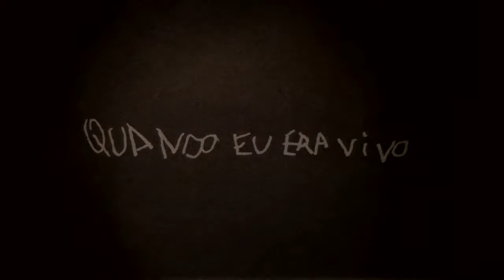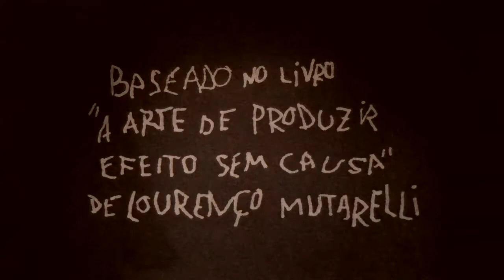Cenas Extras do filme QUANDO EU ERA VIVO - Parte 1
Quando Eu Era Vivo é um filme ousado em meio a pasmaceira das comédias brasileiras

Longa do diretor Marco Dutra aposta no terror e traz Antonio Fagundes e Sandy

O cinema brasileiro parece obedecer uma fórmula apontada para o riso fácil e descontrolado. As salas recebem semanalmente comédias sem que algo novo aponte para uma identidade nacional.

Só por escapar dessa rota, Quando Eu Era Vivo, segundo filme do diretor Marco Dutra — e primeiro solo —, já teria seu mérito. O longa acompanha o retorno do personagem Júnior à casa de seu pai depois de fracassar no casamento, na profissão e na vida.

É um filme de terror com referências explícitas a O Iluminado, de Stanley Kubrick. Tem como cenário um apartamento no centro de São Paulo e retrata a fobia da cidade grande em seus personagens.

Quando Eu Era Vivo abusa do ocultismo, de superstições e da crença do brasileiro. Conta com atores experientes e tem como destaque principal Marat Descarts (o Júnior, inspirado corretamente em Jack Nicholson de O Iluminado), que incorpora com precisão o psicótico filho que busca reatar sua linha familiar resgatando o passado da mãe morta. A partir dessa obsessão, Júnior começa a pirar diante dos olhos assustados do pai, Antonio Fagundes. Para aumentar a tensão, no apartamento de grandes janelas, o pai já tem uma hóspede, a estudante de música Bruna, personagem interpretada por Sandy.

De bata, Sandy esconde barriga de grávida em coletiva do filme

Para os desavisados, Quando Eu Era Vivo pode assustar. É um filme com ritmo lento, mas preciso, que abraça o espectador sorrateiramente. O público é obrigado a mergulhar na psique da família, que ainda conta com o irmão mais novo de Júnior, Pedro, que está internado em um hospital psiquiátrico.

O longa baseado no livro A Arte de Produzir Efeito Sem Causa, de Lourenço Mutarelli (autor de O Cheiro do Ralo) é corajoso. Tecnicamente impressiona pelo acabamento e traz atuações afiadas de seus atores principais.